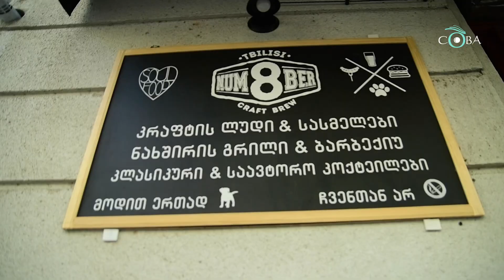Грузия - толерантность и ксенофобия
Жестокое убийство неонацистами правозащитника Виталия Сафарова в центре Тбилиси поставило под сомнение сложившийся образ грузинской столицы как одного из самых безопасных городов. Друзья и коллеги погибшего - Агит Мирзоев и Гиорги Марджанишвили проводят собственное расследование преступления. В откровенном разговоре с Зурабом Читая правозащитники рассуждают об опасности отсутствия должной реакции со стороны властей и общества на проявления фашизма и ксенофобии. Какое будущее грозит исторически одной из самых толерантных стран, если уже сейчас не начать работать над искоренением языка ненависти? Подробности в TalkShot на СОВЕ.